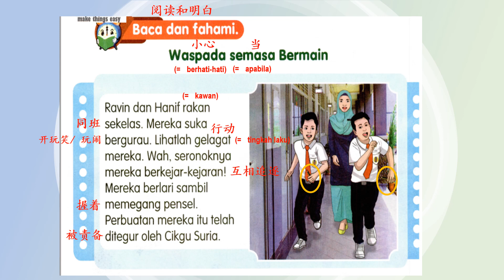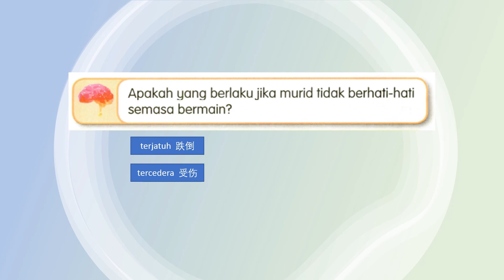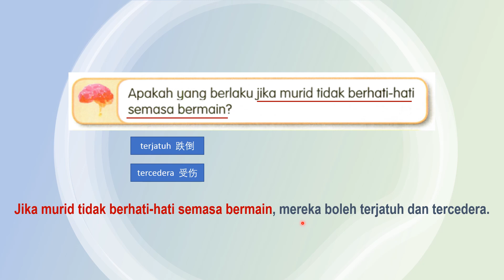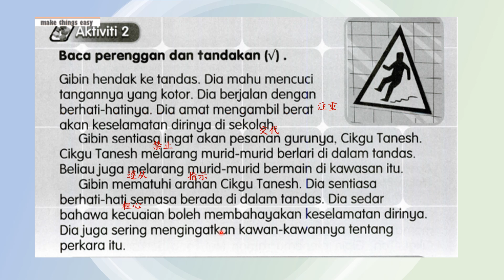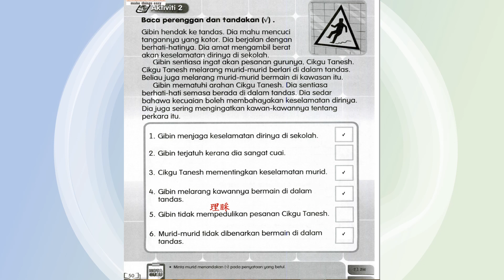Tahun 3 BM Unit 8 (ms48)